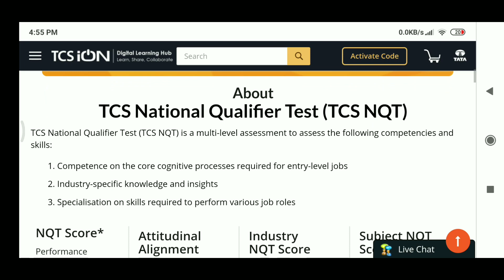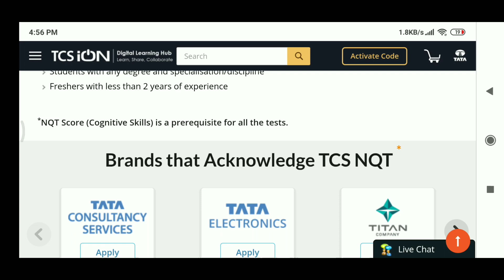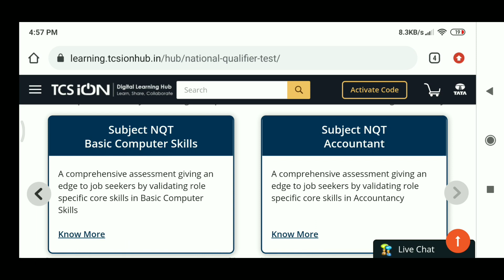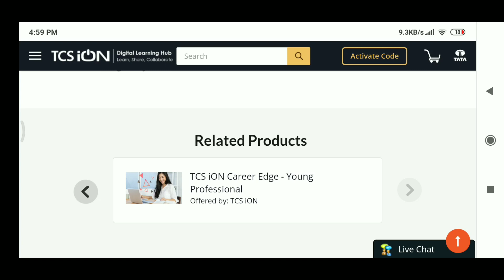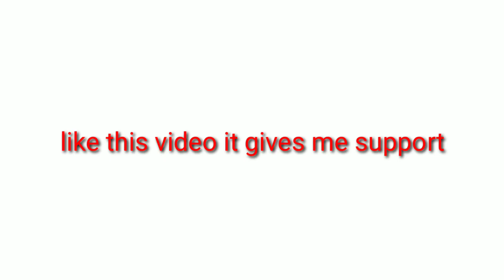TCS is conducting again TCS - NQT 2021|last date for applying:10 February 2021|Any degree can apply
You can join telegram group of my channel Telugu All you need:
And also you can join telegram discussion group of my channel for doubts and suggestions :TeluguAllyouneed off campus discussion group

Twitter Recruitment for freshers for both internship &job opportunities for freshers and upcoming passouts of 2021&2022

How to check TCS NQT result in mobile and how to apply for chroma and titan

TCS NQT is conducting NQT test in 2021
Test dates:18,19 Feburary 2021
registration last date:10-02-21